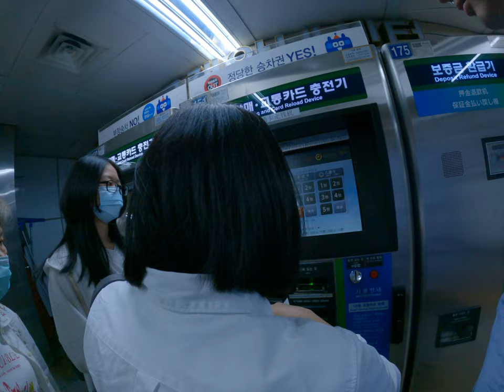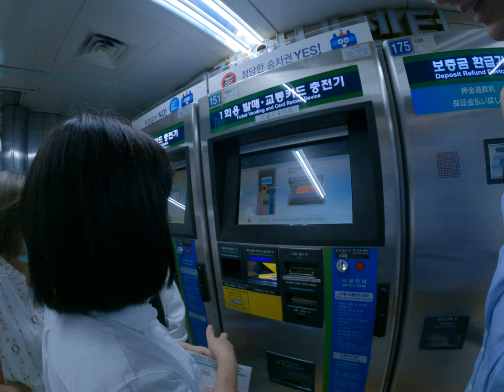媽媽在看過搞事情不知道在幹嘛收了弟弟亂偷錢結果還是要找很多年前生氣的人買票之旅韓國地鐵自由行吃到飽